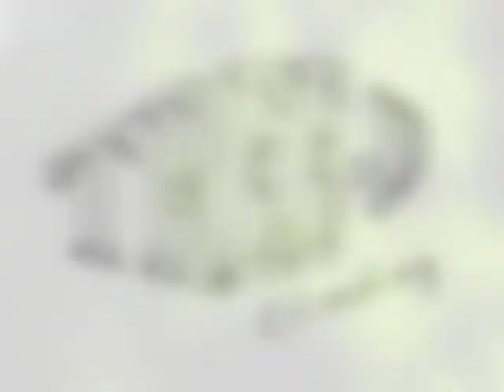TREE-D Climbing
iCLIMBinc.com